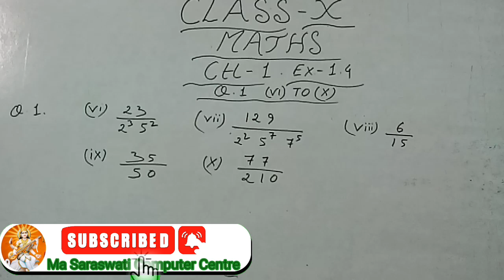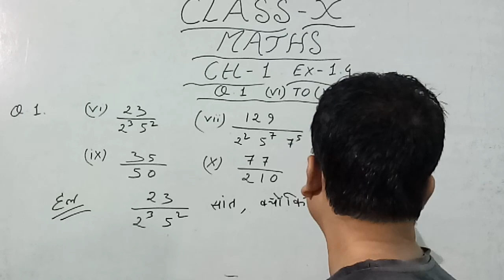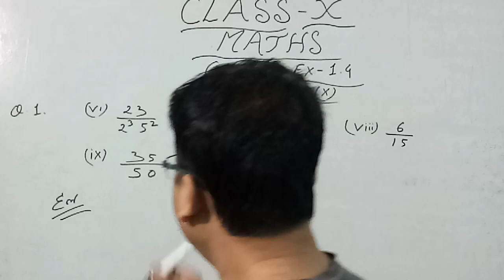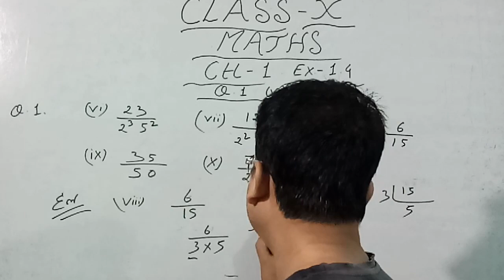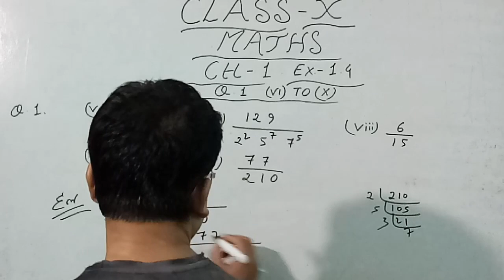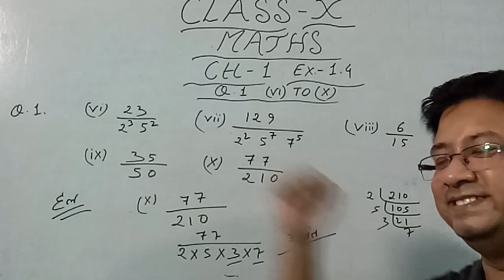Class 10 Maths || Chapter 1 || Exercise 1.4 || Question 1 || part 2 || Real Numbers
class 10 maths chapter 1 exercise 1.4 question 1 ka vi to x
class 10 maths chapter 1 exercise 1.4 question 1 2 3
class 10 maths chapter 1 exercise 1.4 question 1 in tamil
class 10 maths chapter 1 exercise 1.4 question 1 in assamese
class 10 maths chapter 1 exercise 1.4 ka question 1
ncert class 10 maths chapter 1 ex 1.4 question 1
Class - 10th Ex - 1.4 Q 1 (Real Numbers) NCERT
CBSE
Class 10 Maths I Chapter 1n1 Exercise 1 .4 Qi  Real Numbers  NCERT
Ex.1.4 (Q.1) Chapter:1 Real Numbers  Ncert Maths Class 10 Cbse
Class 10 Math Chapter 1 Real number Exercise 1 .4 NcERT Solutions
Class 10 Maths Ex-1 .4 Qi Hindi Medium, Chapter-1 Real Numbers Cbse Ncert  Prashnavali 1 .4
Class-1Oth Ex-1.4 Q i (Real Number) NCERTCBSE
Real Numbers  Chapter 1 Ex 1.4 Q . 1m1 NCERT  Maths Class 10th